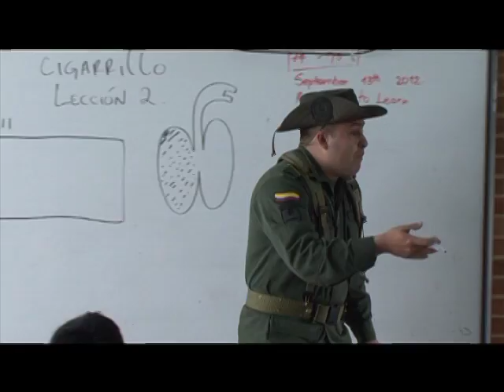Nuestros Héroes - Especial Policía Antinarcóticos (1/3)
Programa institucional del Ministerio de Defensa Nacional, Nuestros Héroes, por una Colombia grande, respetada y libre.  Emisión del 17 de agosto de 2014. Especial sobre la Policía Antinarcóticos, quienes en su trabajo detectan cultivos ilícitos y los erradican. En estudio está Mayor General Ricardo Restrepo Londoño, Director de la Policía Antinarcóticos, quien nos cuenta sobre la labor de más de mil hombres quienes luchan contra el narcotráfico todos los días de su vida. Parte 1 de 3.